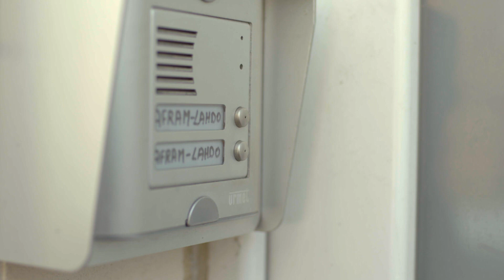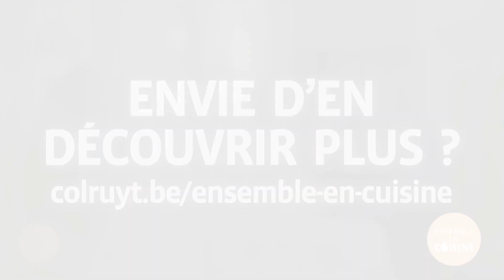Silva prépare un Kebbeh - Colruyt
Les racines de Silva se trouvent en Syrie. Son Kebbeh, une tarte à base de hachis délicieusement épicé, sent bon les parfums d’Orient.

Retrouvez les recettes de nos autres clients ou inscrivez-vous pour partager votre recette

((onder ‘Meer weergeven’)).

Recept Kebbeh

Ingrédients (8 à 10 personnes)
Pour la pâte :
400 g de hachis de veau (boucherie)
1 oignon
125 g de beurre
1 œuf
500 g de boulgour
50 g de pignons de pin ou d’amandes
1/2 c. à soupe de sel
1 c. à café de paprika doux
1/2 c. à café de bhar (mélange d’épices syrien à base de poivres blanc et noir, de noix muscade, de cannelle, de cumin moulu et de coriandre moulue)

Pour la garniture :
450 g de hachis de bœuf (ou hachis d’agneau ou un mélange des 2, boucherie)
1 oignon
2 c. à soupe de beurre
100 g de pignons de pin
1 c. à soupe de sel
1 c. à café de coriandre moulue
1 c. à café de paprika doux
1 c. à café de poivre noir (moulin)

Au préalable (15 min)
- Versez le boulgour dans un saladier et arrosez-le de 5 dl d’eau. Couvrez le saladier et laissez gonfler 10 à 15 min. Détachez ensuite les grains avec une fourchette.
- Entre-temps, faites dorer 100 g de pignons de pin dans une poêle à revêtement antiadhésif, sans matière grasse.
- Émincez 1 oignon.

Préparation
Quelques heures à l’avance (30 min + temps de refroidissement)
1 Préparez la pâte : épicez le boulgour avec 1 c. à café de paprika, 1/2 c. à soupe de sel et 1/2 c. à café de mélange d’épices syrien (poivres blanc et noir, noix muscade, cannelle, cumin moulu et coriandre moulue). Râpez 1 oignon par-dessus.
2 Mettez le hachis de veau dans un robot ménager ou dans un récipient à bord haut, et mixez 3 min. Ajoutez petit à petit le boulgour ainsi que 125 ml d’eau glacée. Mixez pendant 5 min, jusqu’à obtention d’une pâte homogène et légèrement collante.
3 Pour la garniture : faites fondre 2 c. à soupe de beurre dans une poêle à feu modéré. Faites-y cuire le hachis de bœuf jusqu’à ce qu’il commence à changer de couleur. Intégrez-y l’oignon émincé, 1 c. à soupe de sel, 1 c. à café de coriandre moulue, 1 c. à café de paprika et 1 c. à café de poivre noir. Prolongez la cuisson de 10 min jusqu’à ce que la viande soit dorée. Intégrez les pignons de pin grillés, puis laissez bien refroidir.

Au moment même (20 min + 30 min au four)
4 Préchauffez le four à 180 °C.
5 Façonnez de grosses boulettes de pâte. Aplatissez-les légèrement en forme de disque (pour votre facilité, humectez-vous d’abord les mains ou utilisez une assiette).
6 Enduisez un plat à four rond et peu profond avec 125 g de beurre (réservez-en quelques noisettes) et garnissez le fond du plat de quelques disques de pâte (déposez-les côte à côte et appuyez bien pour qu’ils recouvrent toute la surface du plat). Battez l’œuf et étalez-le sur le fond de pâte.
7 Répartissez la garniture au hachis uniformément sur la pâte. Répétez l’opération avec une seconde couche de disques de pâte et du hachis. Appuyez à nouveau bien sur le tout.
8 Coupez le Kebbeh en petits losanges de taille égale et répartissez-y 50 g de pignons de pin (pour un beau résultat, chaque losange doit être garni de pignons de pin). Éparpillez quelques noisettes de beurre sur la préparation et glissez-la ± 30 min au four préchauffé.

Présentation
Coupez le Kebbeh en 8 parts et servez avec une salade et/ou du yaourt nature.